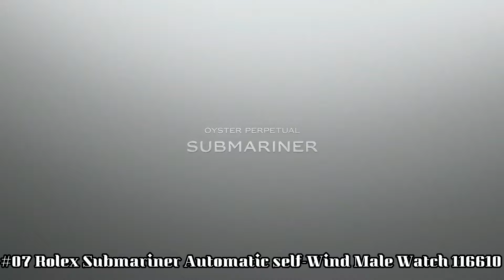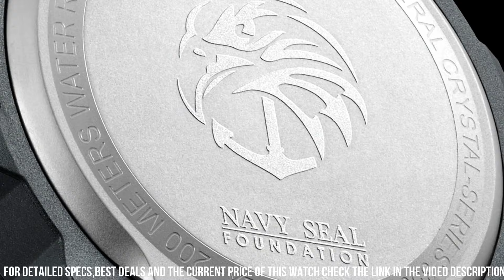Top 7 Navy SEALs Watches to Invest for Men 2024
Hello Everyone In, This Video I will show you the best Top 7 Navy SEALs Watches to Invest for Men 2024.

10.CASIO G-SHOCK MUDMASTER GG-1000-1A3JF

?Amazon US
?Amazon UK
?Amazon CA
?Amazon DE
?Amazon IT
?Amazon FR
?Amazon ES
09.Timex Ironman Classic 50

?Amazon US
?Amazon UK
?Amazon CA
?Amazon DE
?Amazon IT
?Amazon FR
?Amazon ES
08.Garmin tactix Delta Solar The GPS smartwatch

?Amazon US
?Amazon UK
?Amazon CA
?Amazon DE
?Amazon IT
?Amazon FR
?Amazon ES
07.Rolex Submariner Automatic self-Wind Male Watch 116610

06.Luminox XS.3503.NSF Navy Seal Foundation Exclusive Sea Series Watch

?Amazon US
?Amazon UK
?Amazon CA
?Amazon DE
?Amazon IT
?Amazon ES
05.MARATHON Search and Rescue Dive Watches

?Amazon US
?Amazon UK:
?Amazon CA
04.Luminox Navy Seal 3580 Series Blue Dial Canvas Strap Men's Watch XS3583ND

?Amazon US
?Amazon UK
?Amazon CA
?Amazon DE
?Amazon IT
?Amazon FR
?Amazon ES
03.CASIO G-SHOCK GBD-H1000-1A7

?Amazon US
?Amazon UK
?Amazon CA
?Amazon DE
?Amazon IT
?Amazon FR
?Amazon ES
02.CASIO G-SHOCK FROGMAN GWF-A1000-1A2JF

?Amazon US
?Amazon UK
?Amazon CA
?Amazon DE
?Amazon IT
?Amazon FR
?Amazon ES
01.Citizen BJ2169-08E Men's Promaster Blue Rubber Strap Dive Watch

?Amazon US
?Amazon UK
?Amazon CA
?Amazon DE
?Amazon IT
?Amazon FR
?Amazon ES

Some of the footage used in this video is not original content produced by Trends Watches. Portions of stock footage of products was gathered

Trends Watches is a participant in the Amazon Services LLC Associates Program, an affiliate advertising program designed to provide a means for sites to earn advertising fees by advertising and linking to Amazon.com. As an Amazon Associate, I earn from qualifying purchases.